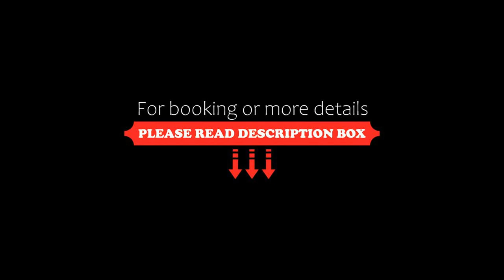Parque Patricios 2 ambientes, Buenos Aires, Argentina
About Property:
Set in Buenos Aires, 4.4 km from Palacio Barolo and 4.7 km from Tortoni Cafe, Parque Patricios 2 ambientes offers air-conditioned accommodation with a balcony and free WiFi. This apartment is 5.8 km from Centro Cultural Kirchner and 5.9 km from Plaza de Mayo Square.
The apartment has 1 bedroom, a living room with a flat-screen TV, an equipped kitchen, and 1 bathroom with a bidet and free toiletries.
The Obelisk of B...
Property Type: Hotel
Address: Avenida Chiclana 2986 7F, 1259 Buenos Aires, Argentina
Searching For
1. Parque Patricios 2 ambientes - Buenos Aires - Argentina
2. Parque Patricios 2 ambientes - Buenos Aires - Argentina Address
3. Parque Patricios 2 ambientes - Buenos Aires - Argentina Rooms
4. Parque Patricios 2 ambientes - Buenos Aires - Argentina Amenities
5. Parque Patricios 2 ambientes - Buenos Aires - Argentina Offers and Deals
Audio Credit:
Track Title: Subway Dreams
Artist: Dan Henig